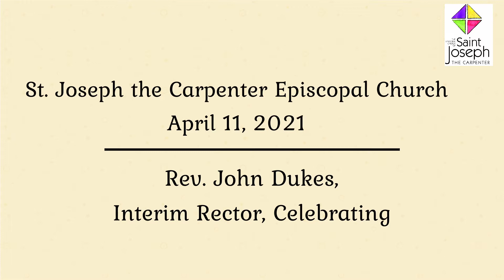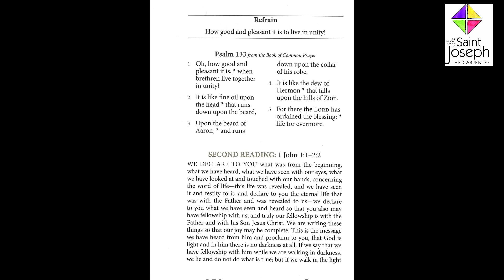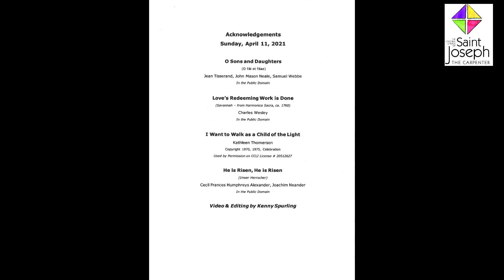Second Sunday of Easter 04/11/2021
Please watch today’s service Outside at St. Joseph the Carpenter Episcopal Church This Second Sunday of Easter. Our Interim Priest, Rev. John Dukes does a full service. Jim does the First Reading and Coby does Second Reading. Betty reads Prayers of the People, the response is “Hear our Prayer”. Rev. John does the Holy Eucharist Rite II for us to witness and Participate in the Holy Host. Thank you, Marsha, for playing the keyboard for today's service. Thank you, David, for setting up the sound.
This link is to the service in the Book of Common Prayer where you can follow along if you do not have one, Please see the worship material at the end of the video. If you would like to contribute to our Ministries, please
Where you will find out more about us. Please see the Acknowledgements at the end of the video. Also look for it on Facebook and in our Church app.